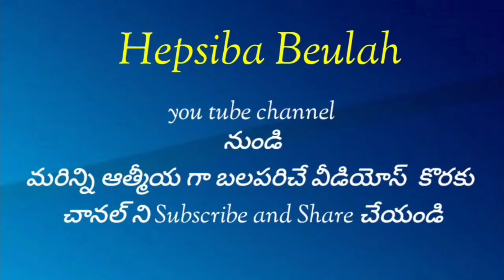చైనాలో జరిగిన ఇద్దరు రైతు సహోదరుల నిజ సంఘటన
చైనాలో జరిగిన ఇద్దరు రైతు సహోదరుల నిజ సంఘటన/Bro.samuel garu/hebron ministry/Christian message